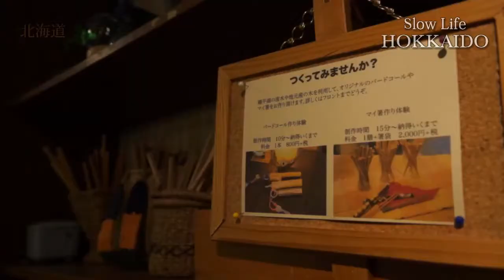Slow Life Hokkaido - Nukabira Onsen Nakamuraya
Nukabira Onsen Nakamuraya is an onsen ryokan in the Nukabira Gensenkyo hot spring district of Kamishihoro Town. Established in 1931, it is one of the oldest facilities in the area. Visitors will be greeted by a friendly black Newfoundland dog. Nakamuraya features indoor and outdoor baths, all of which use "gensen kakenagashi" or free flowing hot springs that come directly from the source. They accept both lodging and day trip guests. The ryokan also has a souvenir shop and a restaurant where you can enjoy delicious meals made with fresh Tokachi ingredients.